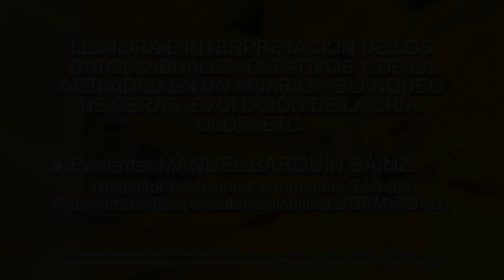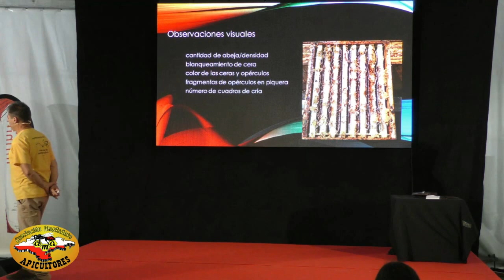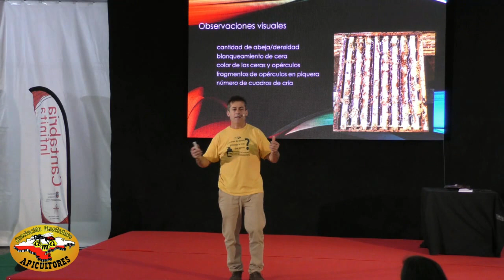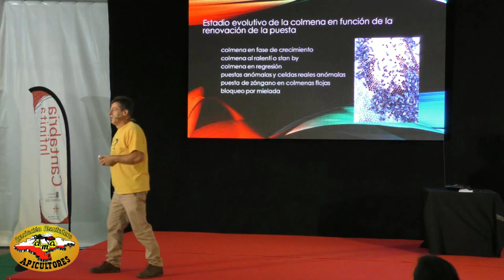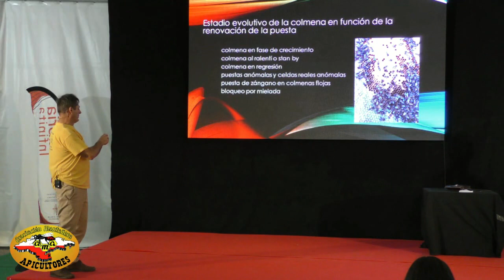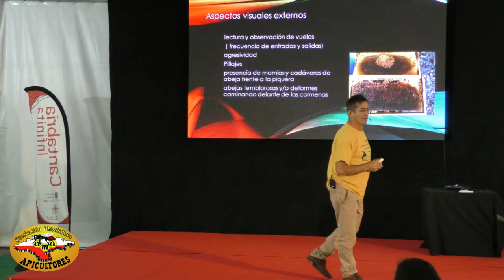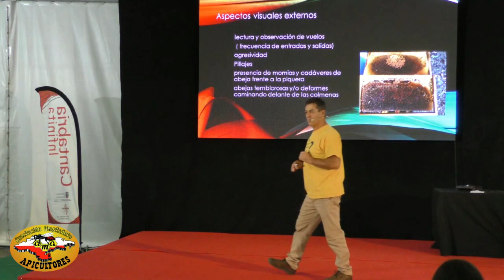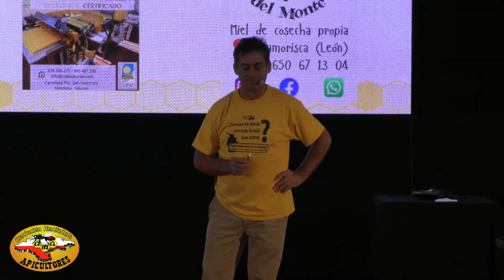"LECTURA E INTERPRETACIÓN DE LOS DATOS VISUALES, OLFATIVOS Y DE LA ACTIVIDAD EN UN APIARIO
Apertura de la Feria. Exposición de material y productos apícolas. XII Concurso de Dibujo “El mundo de las abejas”: Para niños/as de 4 a 12 años. Inauguración oficial de la Feria por las autoridades Ponencias: * “VARROA: ¡¡ HAY SOLUCIÓN !!” Ponente: JOSE MANUEL PEREJÓN FERNÁNDEZ (Asesor científico técnico de Bee One, Biólogo) * “ALIMENTACIÓN EN APICULTURA – CADA VEZ MÁS NECESARIA” Ponente: JOAQUÍN BECERRA MONTILLA (Técnico de COAG Andalucía) * "MERCADO DE LA MIEL: LA URGENCIA DE DEFINIR UNA ESTRATEGIA DE FUTURO” Ponente: IRIA COSTELLA PEÑA (Veterinaria de COAG especializada en Apicultura) * “POR QUÉ TRABAJAR CON NUESTRA ABEJA AUTÓCTONA” Ponente: JESÚS YÁNIZ PÉREZ DE ALBÉNIZ (Investigador, Doctor en Producción animal, Catedrático de Producción animal de la Escuela Politécnica Superior de Huesca) * “RESIDUOS EN CERAS (AGROTÓXICOS)” Ponente: FERNANDO CALATAYUD TORTOSA (Investigador, Doctor en Ciencias Biológicas, Técnico de Apiads “ADS Apícola”) * “RESIDUOS EN CERAS (ADITIVOS)” Ponente: CARLOS ZAFRA SANTILLANA (Veterinario, Apicultor Profesional y Técnico de Apicultura de COAG Murcia, Empresario de APIZAFRA “especialistas en laminados de cera”) * "LECTURA E INTERPRETACIÓN DE LOS DATOS VISUALES, OLFATIVOS Y DE LA ACTIVIDAD EN UN APIARIO – BLANQUEO DE CERAS. EVOLUCIÓN DE LA CRÍA, OLOR, ETC.” Ponente: MANUEL BARQUÍN SÁINZ (Apicultor Profesional e Ingeniero Técnico Agrónomo – Responsable apicultura UGAM-COAG) * "DEMOSTRACIÓN DEL MONTAJE Y EMPLEO DE UNA GRÚA DE FABRICACIÓN PROPIA PARA EL MANEJO DE COLMENAS INSTALADA EN UNA PICK-UP” Ponente: KOLDO BELASKO PÉREZ (Apicultor Profesional con 1000 colmenas – Charlas especializadas de apicultura) ACTIVIDADES GENERALES DE LA FERIA Exposición de material y productos apícolas con cerca de 70 expositores nacionales e internacionales. Ciclo de Conferencias Técnicas. Con aforo para 500 personas. Demostración y presentación de maquinaria y productos novedosos. Actividades para niños: Concurso de Dibujo “El mundo de las abejas”: Para niños/as de 4 a 12 años (Sábado) Globoflexia (Sábado desde la apertura de la Feria) Taller de velas (hasta agotar existencias de cera) Cócteles de zumos con miel (Sábado desde la apertura de la Feria) Concurso de “Postres con miel” con dos categorías, postres tradicionales y creativos. Degustación de mieles y de los postres presentados al concurso. Food Truck (Sábado y Domingo desde la apertura de la Feria). Actividad realizada en colaboración con la Escuela de Hostelería del I.E.S. BESAYA, donde se prepararán tapas realizadas con miel. La Feria y todas las actividades, se desarrollarán en las instalaciones del Mercado Nacional de Ganados de Torrelavega, y permanecerá abierta ininterrumpidamente durante los horarios que figuran en el Programa Oficial.
Todas las imágenes están protegidas por derechos de autor.